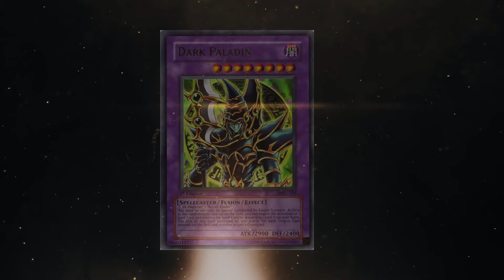Yu-Gi-Oh! Nuevas Cartas Confirmadas en el Quarter Century Bonanza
Hola a todos, ya estamos de vuelta por aca con un nuevo video de noticias comentando algunas de las cartas confirmadas para el quarter century bonanza , tambien conocido como el rarity collection 3, espero como siempre que estos videos sean informativos y entretenidos para ustedes.